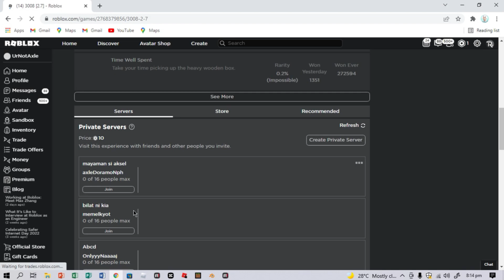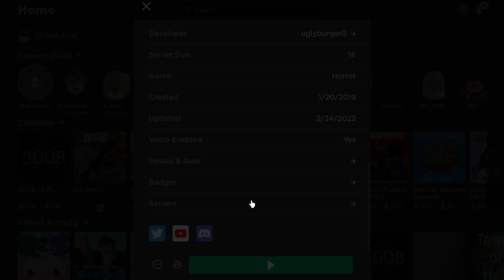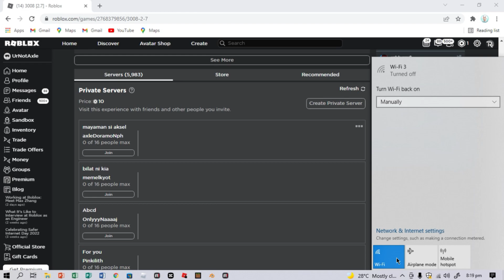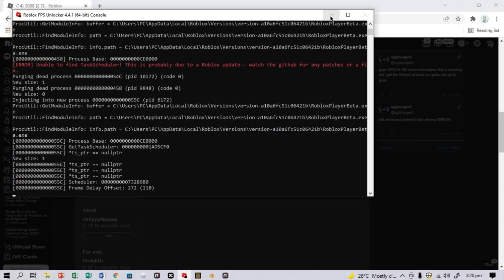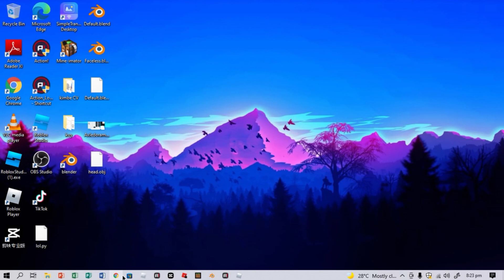Testing The ToolGun in SCP 3008 (Roblox Filipino)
-ˏˋmy social media accountsˊˎ-

└➤ •Roblox/ axleDoramoNph

0:00 ─〇 0:00
 ⇄   ◃◃   ⅠⅠ   ▹▹   ↻